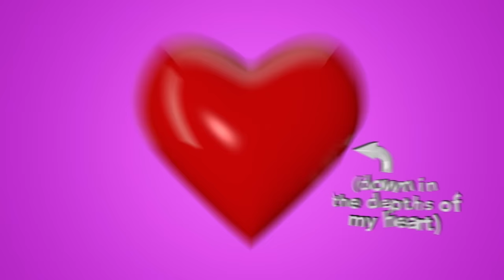Praise Ye the Lord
Christian videos for KIDS!